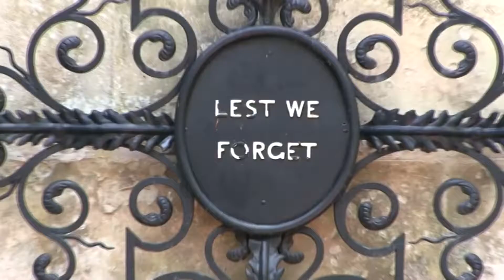The Lark Ascending - An English Scrapbook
Ralph Vaughan Williams' beautiful music set to pictures taken in The Isle of Wight, Cornwall and Portland and at home in Wiltshire. The second part consists of images and video shared from Utube.